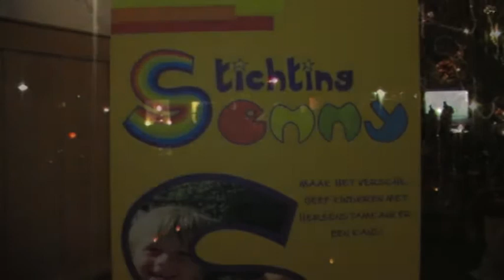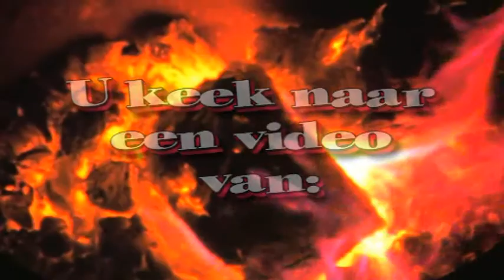2e fakkeltocht Oude Pekela